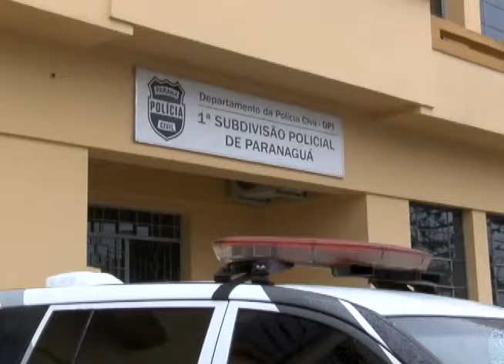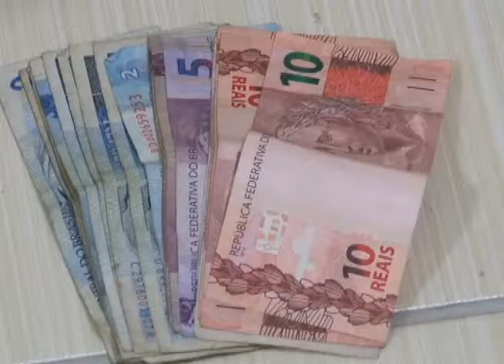RESUMO DA SEMANA: AS PRINCIPAIS INFORMAÇÕES DO SETOR POLICIAL